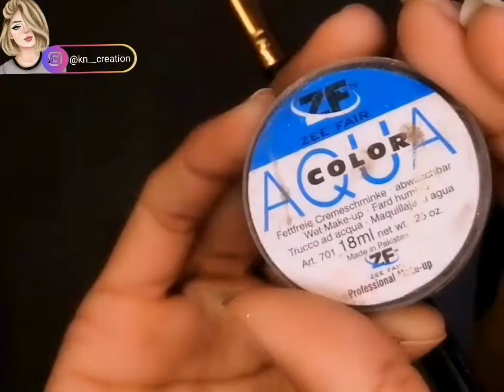Viral Half Cut Crease Makeup || Smduge liner eye makeup tutorial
use product details
spangle Cream glitter
Aqua black cake liner
Missrose minni eye shadow pallet
liquid glitter
3D eye lashes
miss rose black kajal
essence mascara

Don;t use my videos without my permission
Stay Blessed
Allah Hafiz